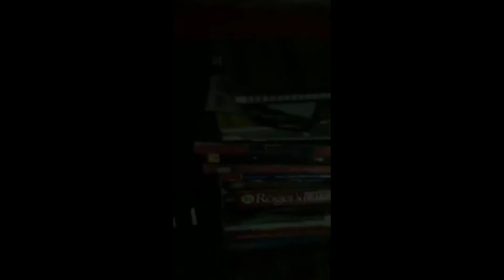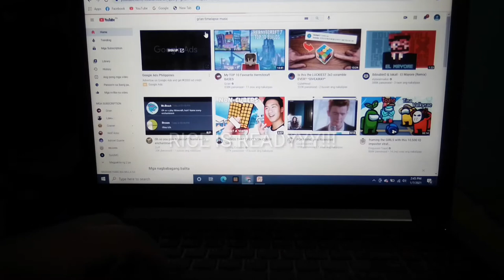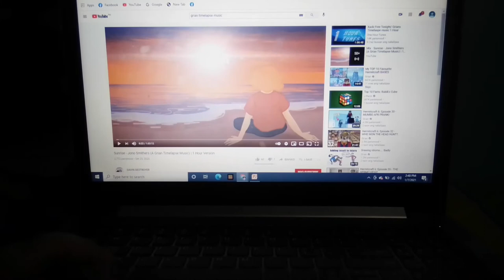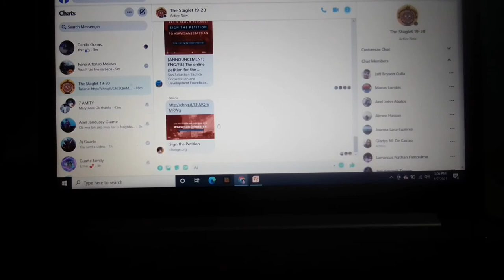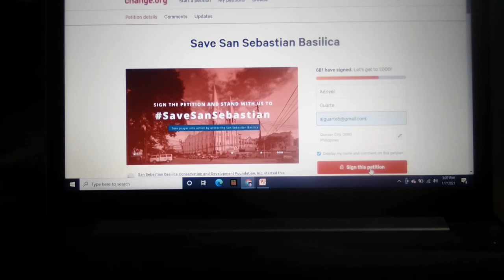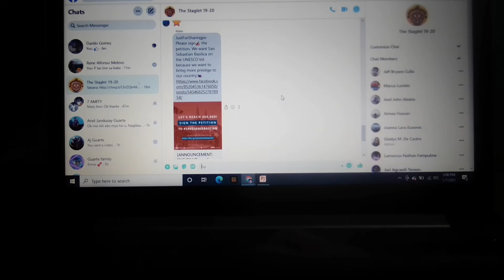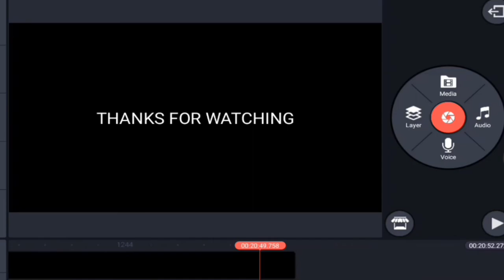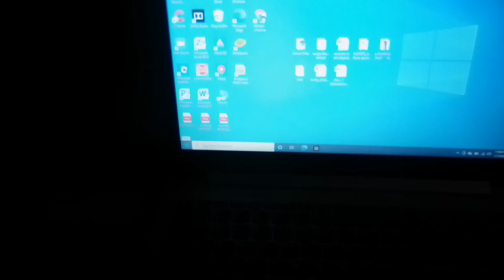A Day In My Life - Vlog #2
Hello Everyone My Name Is Adriyel Josef L. Guarte And Today We Posted A Video Called A Day In My Life. Basically A Day In My Life Is A Video That Record Every Single Thing That I Do Every Single Day. I Hope You Enjoy!